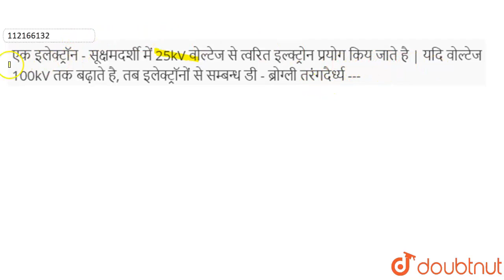एक इलेक्ट्रॉन - सूक्षमदर्शी में 25kV वोल्टेज से त्वरित इल्क्ट्रोन प्रयोग किय जाते है | यदि वोल्ट...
एक इलेक्ट्रॉन - सूक्षमदर्शी में 25kV वोल्टेज से त्वरित इलेक्ट्रॉन प्रयोग कियेंजाते है।यदि वोल्टेज 100kV तक बढ़ाते है, तब इलेक्ट्रॉनों से सम्बन्धडी - ब्रोग्ली तरंगदैर्ध्य -
Class: 12
Subject: PHYSICS
Chapter: विकिरण तथा द्रव्य की द्वैत प्रकृति
Board:Madhya Pradesh Board

👉 Have Any Query? Ask Us.